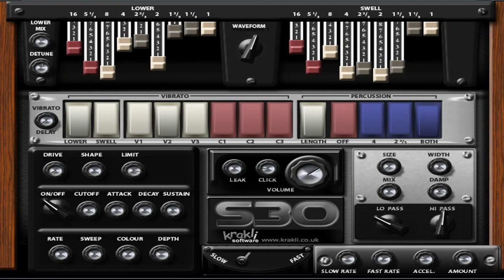S30 || Free VST Plugin || Drawbar organ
S30 Free drawbar organ VST Plugin

S3O is a drawbar organ designed to offer something different from the normal hammond emulators.

It is designed to create Church Organs, Power Organs and Electronic Organs, in fact any type of Organ that you can imagine.